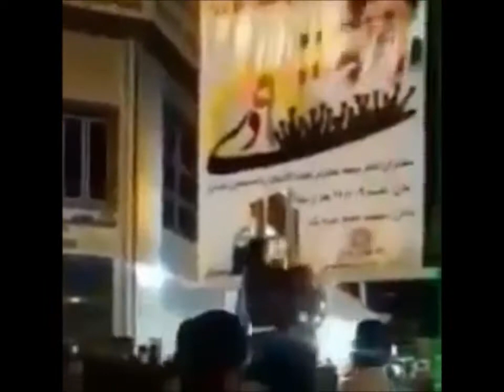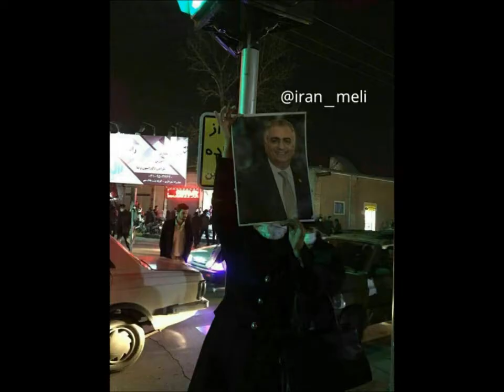Iran Protests Jan 2018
Iranian People Protests